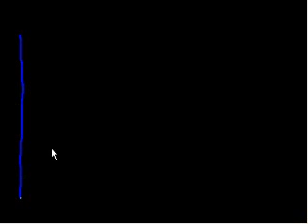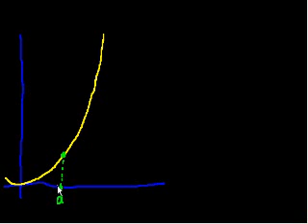נגזרות 1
Calculus Derivatives 1